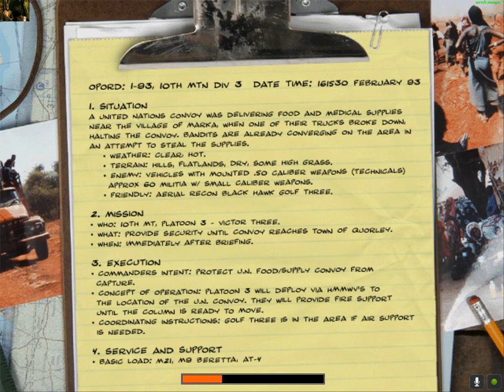Delta Force Black Hawk Down marka breakdown